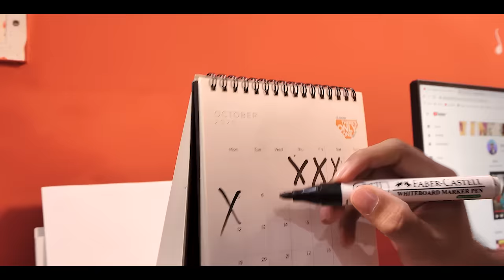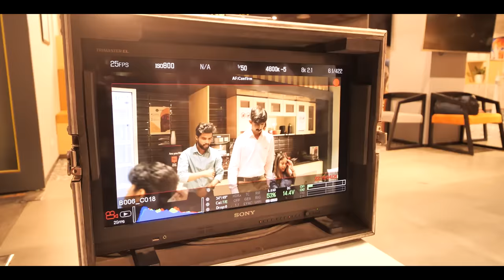My Most Expensive video || Swagger Sharma Shots || Psycho Single Bts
Short film (Psycho Single) is my most expensive project till date , Watch how we made it !

Created By - Shivam Sharma

shot by - Tushar Ranjan

Sound solutions - Rishabh Ranjan